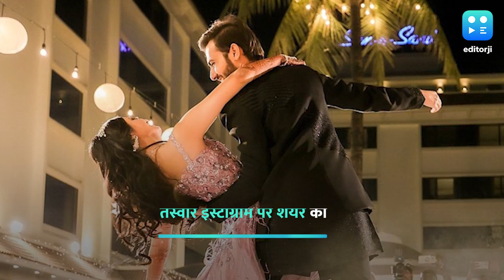'चीनी कम' फेम एक्ट्रेस स्विनी खारा ने बॉयफ्रेंड उर्विश संग की इंगेजमेंट, शेयर की खूबसूरत फोटोज.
एक तस्वीर में उर्विश अपनी लेडी लव स्विनी को सगाई की अंगूठी पहनाने के लिए घुटनों के बल बैठे हुए नजर आए.